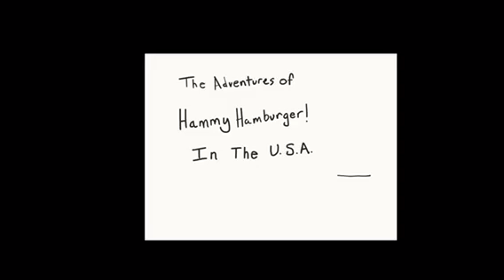Hammy hamburger 1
Hammy hamburger is the mascot for the hamburger pit but he dreams of one day being a dancer